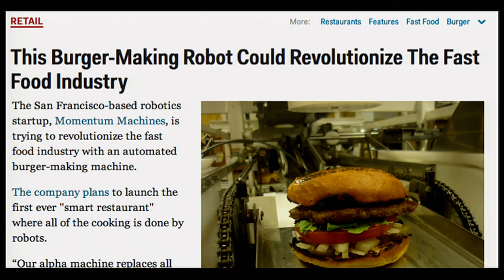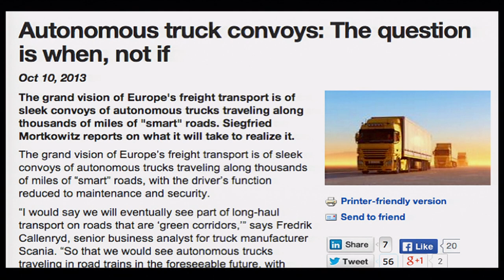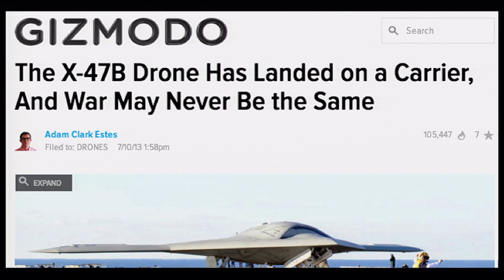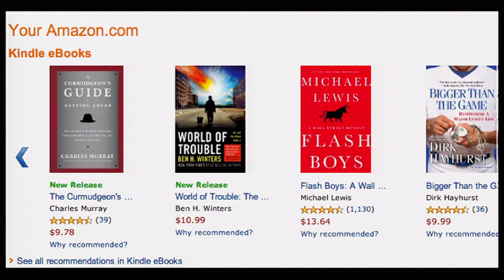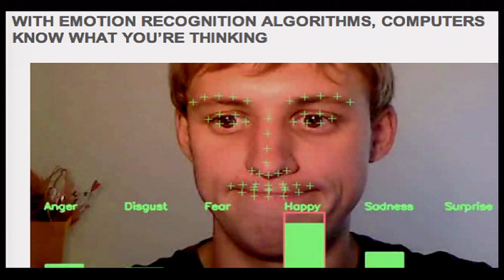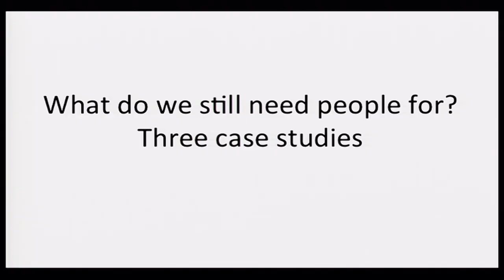2014 Keynote Closing in on the Second Machine Age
Closing In On The Second Machine Age
Andrew McAfee, SB '88, SM '90, MIT Sloan School of Management

Andrew McAfee's The Second Machine Age ( 2MA) co-author Erik Brynjolfsson set the scene for the day in the morning Academic Keynote Panel.
We are at an inflection point where technology continues its ever rapid pace - a pace that is outstripping the educational system and skill development for workers, business models and the types of companies in our economy - and as a result is having a profound impact on society.  If The Second Machine Age is a call to arms, then the new Initiative on the Digital Economy is our solution space for addressing these grand challenges of our time.
In this closing keynote, Andrew hopes we can identify some action we can all take to help prepare ourselves, our children, our businesses, and our economy so that we don't have to wait 30 years to embrace the pace of technology -- which is precisely how long it took for humans to grasp the benefits of the first machine age.